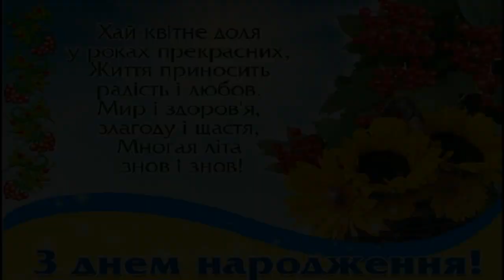А всё ещё будет!)